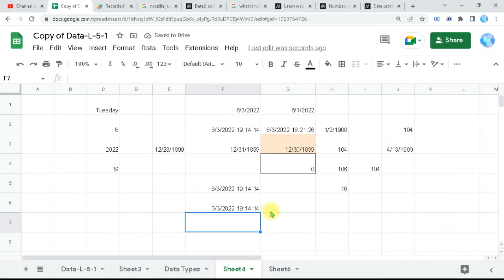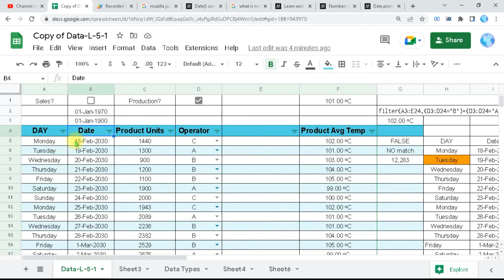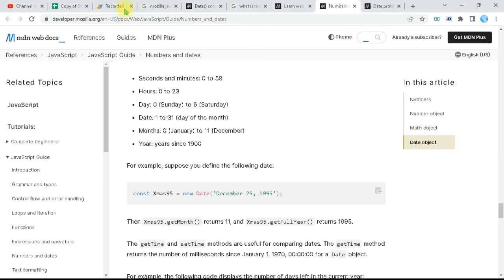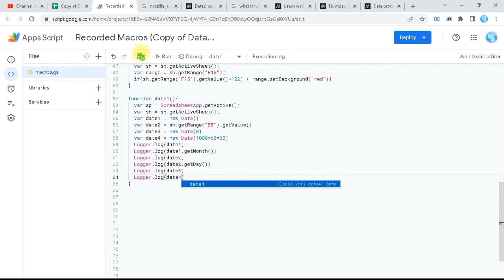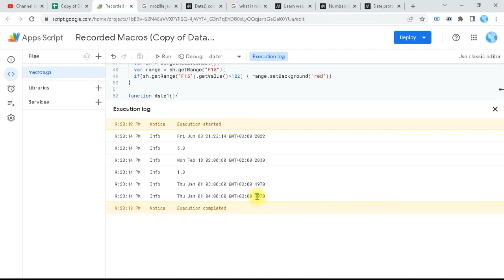Apps Script and Dates Part1 - Video 169 - Sheets 26 -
Jump-Start Google sheets
Sheets video26 - Apps Script and Dates Part1
0:45 create Apps Script function
01:50 Sheets built-in Today()/Now() functions
02:30 Apps Script Date() function
03:40 How to get a date from a cell in Sheets?
05:20 Get Month()/ Get Day() functions
06:30 JavaScript month and day index from MDN
08:50 Date zero
10:00 the milliseconds concepts and calculations

More details in our courses:
Jump-Start Google sheets-English: